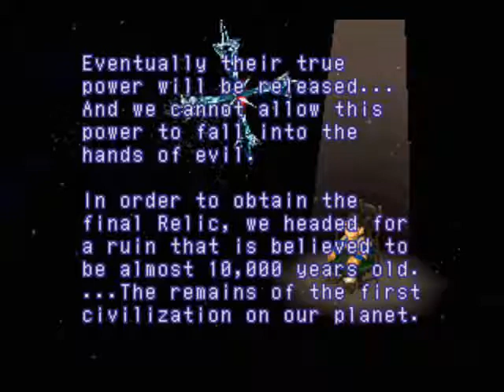xenogears part 111